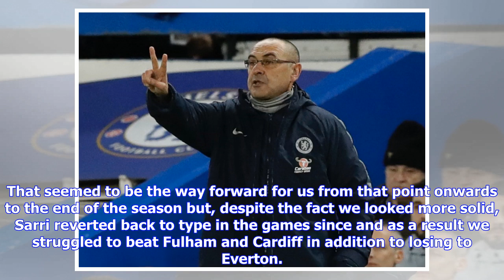Maurizio Sarri - The fans have turned and it's time for Roman Abramovich to get involved.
Despite a lucky three points yesterday in Wales, the travelling Chelsea fans sent out a clear message to the Chelsea board yesterday whic... Despite a lucky three points yesterday in Wales, the travelling Chelsea fans sent out a clear message to the Chelsea board yesterday which will grab most of the headlines this morning. It's now time for Roman Abramovich to prove he remains committed to Chelsea and to get involve...